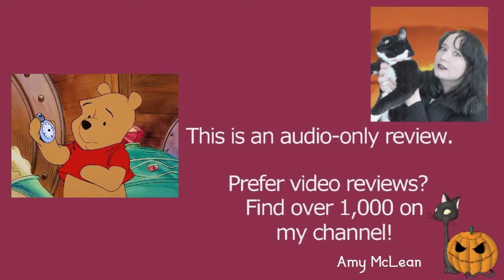The New Adventures of Winnie the Pooh S01E11 Nothing But the Tooth | Review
MY BOOKS What's your review of the New Adventures of Winnie the Pooh episode Nothing But the Tooth (S01E11)? The episode is directed by Karl Geurs. Characters in the series include Winnie the Pooh, Tigger, Piglet, Eeyore, Rabbit, Owl, Gopher Christopher Robin, Kanga, Roo, and more. [OPEN FOR LINKS AND FACTS!] WinniethePooh PoohBear TheNewAdventuresofWinniethePooh Do you want to watch the New Adventures of Winnie the Pooh episodes? Did you enjoy the full series or just parts of it? Scroll down for more information!

Amy McLean

About the New Adventures of Winnie the Pooh 1x11 (Season 1 episode 11) Nothing But the Tooth

Wondering where to watch the New Adventures of Winnie the Pooh? Most of the films and TV shows I review can be found on Amazon Prime, Netflix, DVD, or blu-ray. At the time of writing, it's available on Disney Plus.

Episodes Cast and Characters:
Jim Cummings - Winnie the Pooh
Paul Winchell - Tigger
John Fiedler - Piglet
Ken Sansom - Rabbit
Peter Cullen - Eeyore
Hal Smith - Owl
Michael Gough - Gopher
Patricia Parris - Kanga / Christopher Robin's Mother
Tim Hoskins - Christopher Robin
Nicholas Melody - Roo